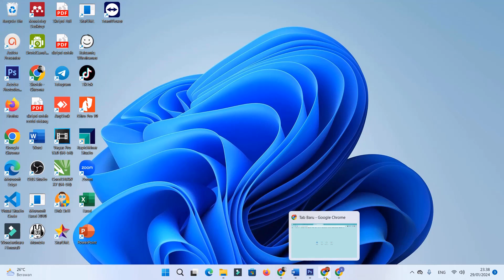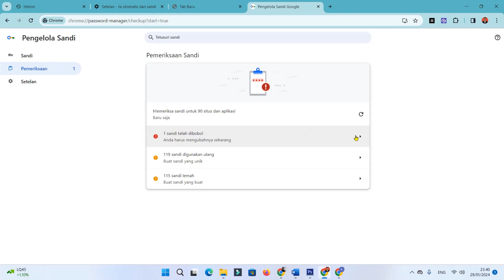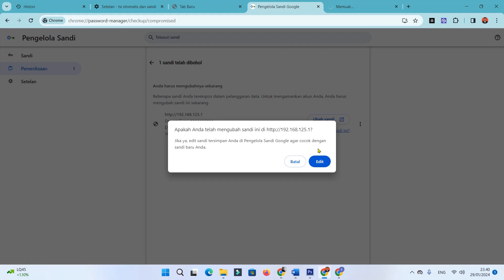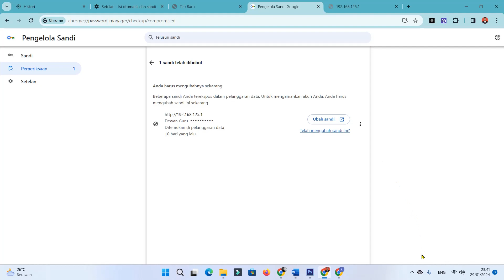Cara Mengetahui Kata Sandi Email Kita Dibobol Orang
halo sahabatku kembali lagi di chanel ini kali ini saya mau berbagi tutorial bagaimana Cara Mengetahui Kata Sandi Email Kita Dibobol Orang